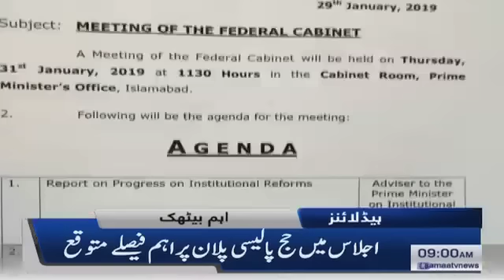Samaa Headlines - 9AM - 31 January 2019